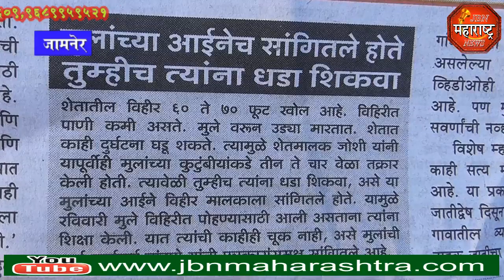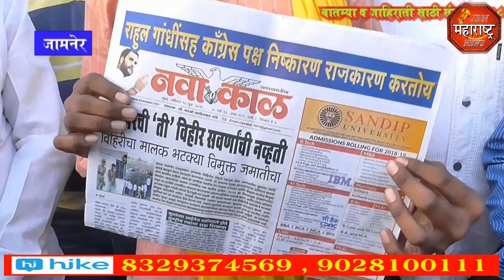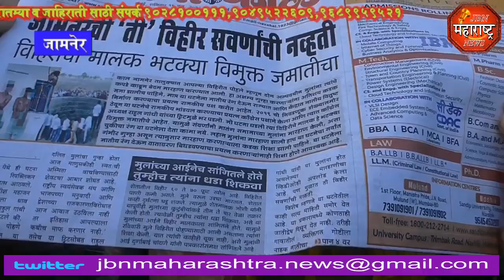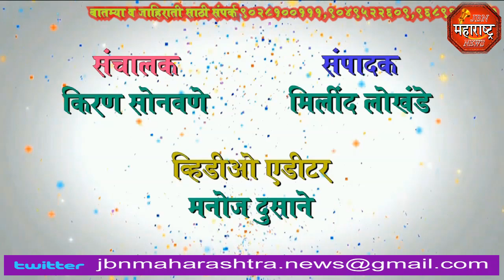jbn maharashtra news jalgaon